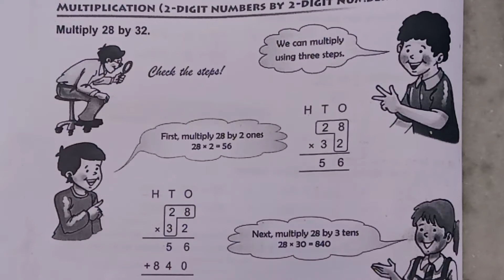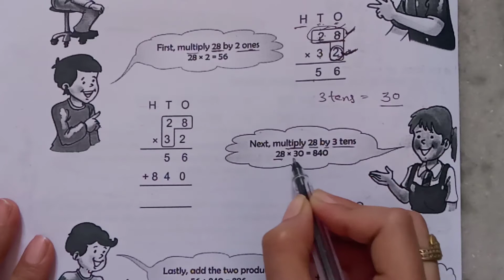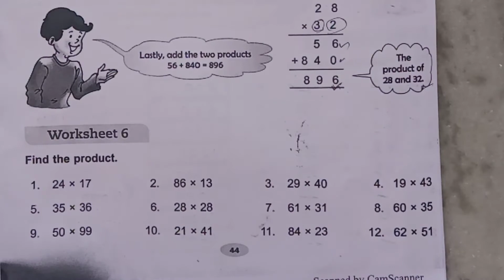multiplication 2 digit by 2 digit, worksheet-6,part-1,ch-4, multiplication,class 3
This video is based on the Multiplication 2 digit by 2digit number.By using easy method and full explaination.